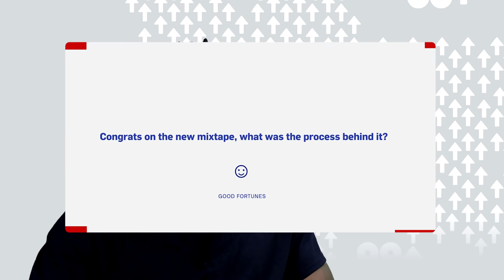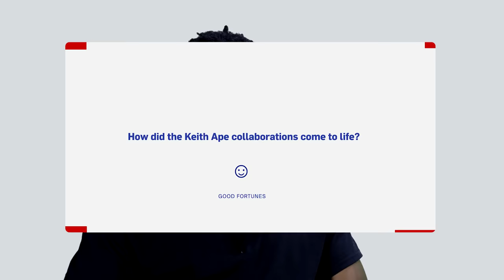Denzel Curry drops freestyle to Dat $tick, talks Dragon Ball Z and Keith Ape | 88 GOOD FORTUNES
The South Florida Ultimate rapper Denzel Curry drops a crazy freestyle to Rich Brian's "Dat $tick", performs "This Life", talks Dragon Ball Z and collaborating with Keith Ape.

0:04 What was your favorite anime growing up?
0:48 What was the process behind Imperial?
02:17 "Dat $tick" Freestyle
03:47 How did the Keith Ape collab come to be?
04:27 "This Life" Performance

Directed by Sean Miyashiro
Edited by Brandon Cotter and Daniel Pinto
Design by Travis Brothers and Isha Walia